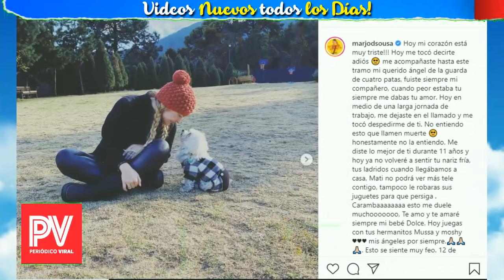🔴¡ SUCEDIO HACE UNAS HORAS ! Revelan , LAMENTABLE NOTICIA , Famosa Actriz, Descanse en Paz , HOY !